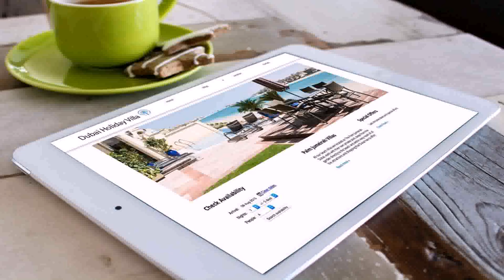Cheap Holiday Villas To Rent In Dubai (see description)